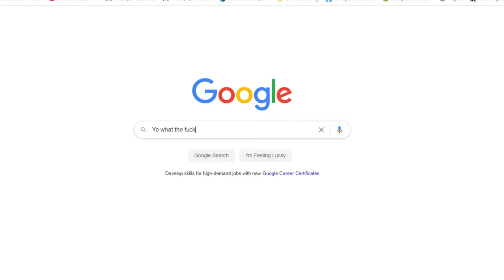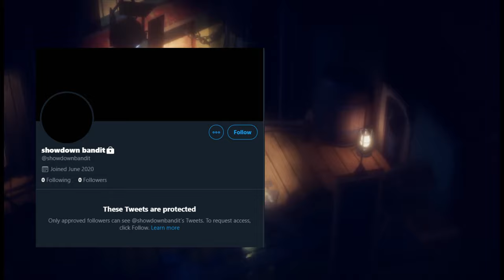The Final Showing of Showdown Bandit | TZ Review Video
Showdown Bandit is a game made by Kindly Beast. But if you look into it? Showdown Bandit is off Steam, Kindly Beast is gone. So let's take a look at the game and see if it was worth giving it a shot when it was still up. Did I enjoy it? Tune in to find out

TZKUnit: A guy who makes a wide range of content from Funny Moments, Stream Highlights, and Review videos. Topics range from Bendy to Pokemon to The Crash and Spyro Series.